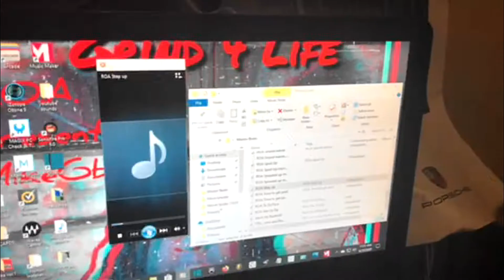Underrated Producer The craziest Beat Battle in the studio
beat battle in the studio - mikegbeatz - comedy skit. Underrated Producer

Lol A battle of the beats happened in the studio.
starring mikegbeatz in a new comedy skit.

not a true battle but you ll get what i mean...